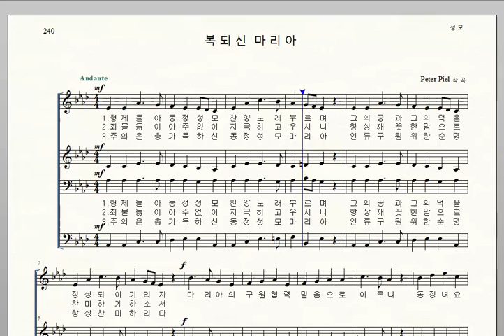가톨릭성가 240 복되신 마리아 Peter Piel 화음